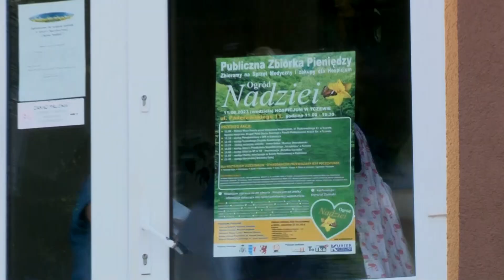Akcja charytatywna dla hospicjum - Tv Tetka Tczew HD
Stowarzyszenie Ogród Nadziei w Tczewie w najbliższą niedzielę organizuje akcję charytatywną na rzecz hospicjum. Cel to zakup sprzętu dla chorych i zagospodarowanie ogrodu w części przyszpitalnej.